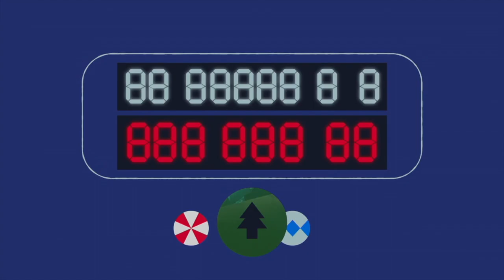No Sleep 'Til Christmas | Sneak Peek: Get A Room | Freeform Original Movie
Odette and Dave Annable star in the Freeform original Christmas movie, No Sleep 'Til Christmas. Watch the premiere of this brand new holiday romcom on Monday December 10, 9pm/8c only on Freeform.